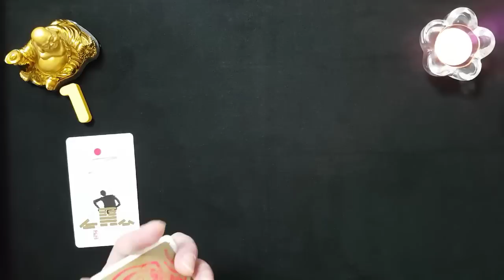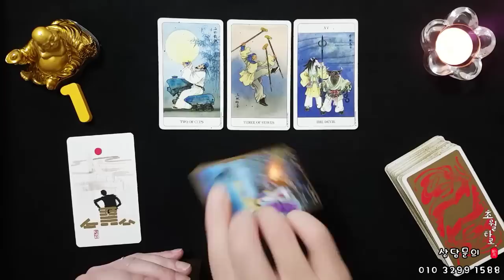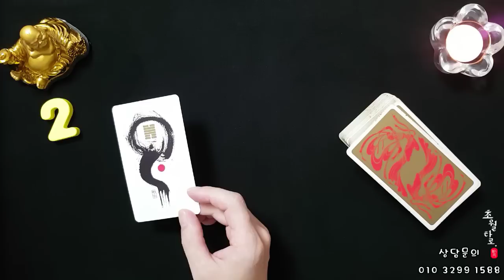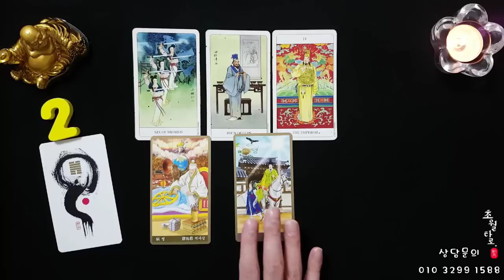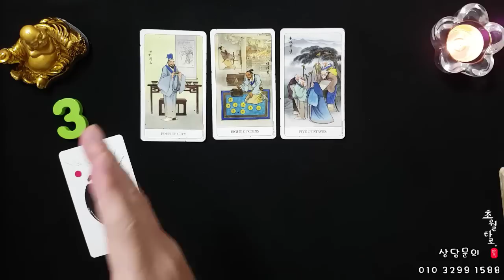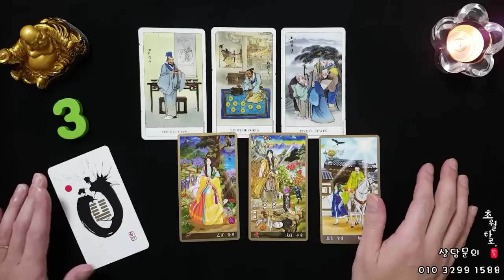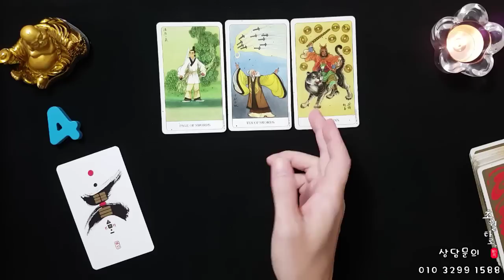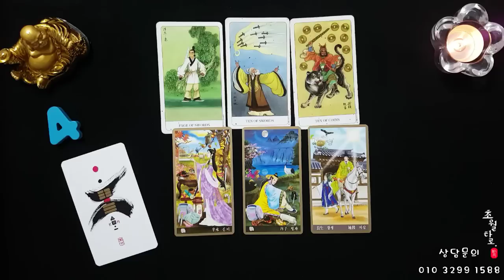[타로운세] 추석 이후 잘 될 일들!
00:00 주제 소개
00:22 카드고름,음악감상
01:24 번호 공개
01:43 1번카드
08:06 2번카드
13:55 3번카드
19:47 4번카드